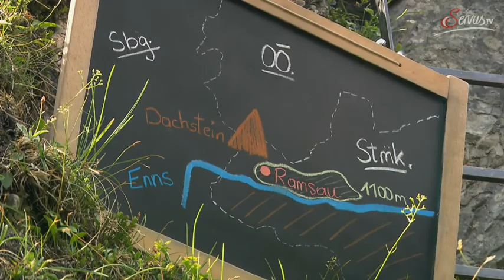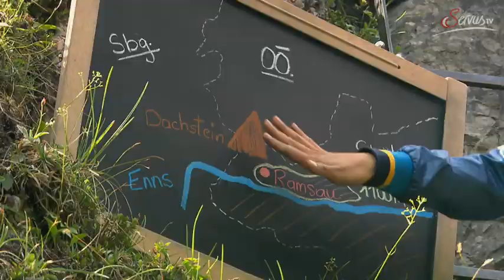Servus TV absolviert den Klettersteigschein in Ramsau am Dachstein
Na Servus - das Wetter auf Servus TV absolviert den Klettersteigschein in Ramsau am Dachstein.
Das Klettersteigen ist mittlerweile eine absolute Trendsportart. Es mangelt jedoch oft an Erfahrung. Deshalb hat die Region Ramsau in der Steiermark den Klettersteigschein eingeführt. Moderatorin Miriam Hie wird, zusammen mit der 9-jährigen Anna-Maria und Papa Roland, zur Prüfung antreten. mit viel Wetterinfo im Gepäck!